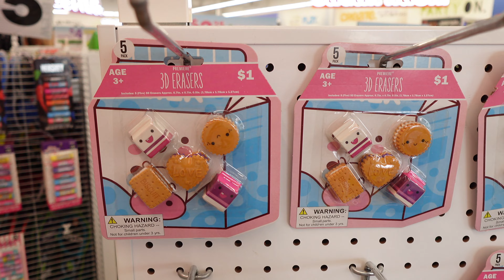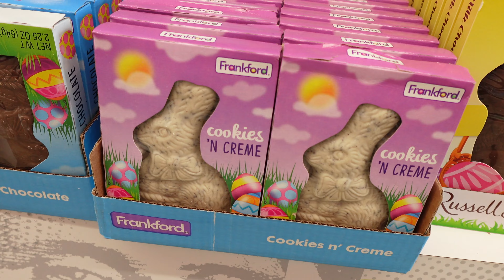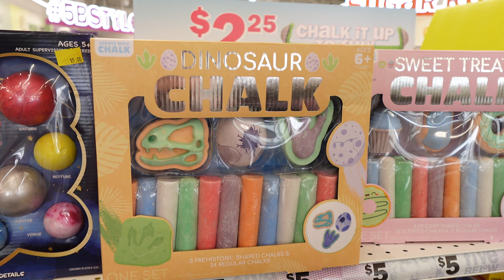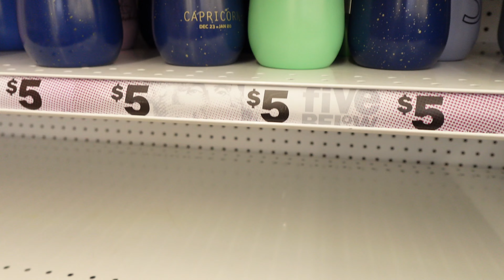SHOP WITH ME AT FIVE BELOW!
Hello everyone and welcome here! I love talking with all of you down below and try to respond to everyone!

♡Links♡
♡WHERE I GOT♡
everything I got on AMAZON